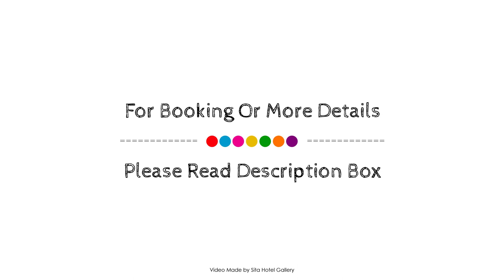St Christopher's Bruges Hostel, Belgium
About Property:
Located in City Center, St Christopher's Bruges Hostel is a perfect starting point from which to explore Bruges. Both business travelers and tourists can enjoy the hotel's facilities and services. Facilities like free Wi-Fi in all rooms, Wi-Fi in public areas, restaurant, tours, bar are readily available for you to enjoy. Each guestroom is elegantly furnished and equipped with handy amenities. The hotel offers various recreational opportunities. Discover all Bruges has to offer by making St Christopher's Bruges Hostel your base.
Searching For
1. St Christopher's Bruges Hostel
2. St Christopher's Bruges Hostel Virtual Tour
3. St Christopher's Bruges Hostel Rooms
4. St Christopher's Bruges Hostel Amenities
5. St Christopher's Bruges Hostel Videos
6. St Christopher's Bruges Hostel Offers
7. St Christopher's Bruges Hostel Deals
Audio Credit:
Track Title: Subway Dreams
Artist: Dan Henig